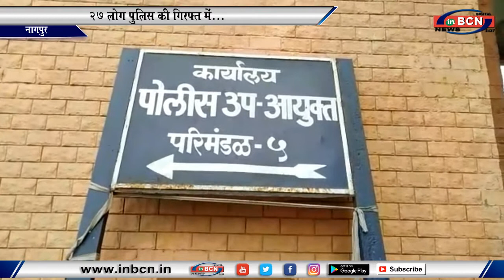२७ लोग पुलिस की गिरफ्त में...INBCN NEWS